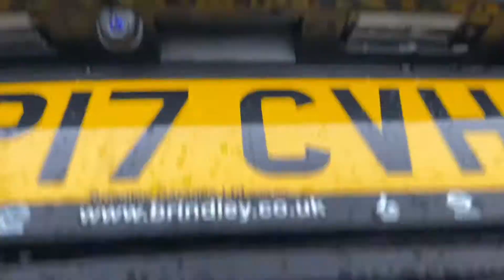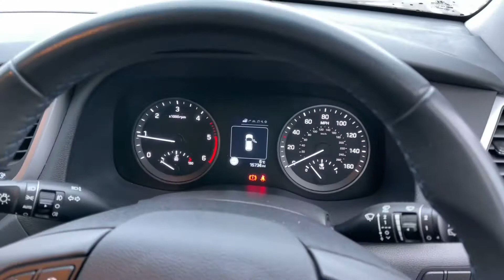2017 Tucson SE Nav Walk-Around